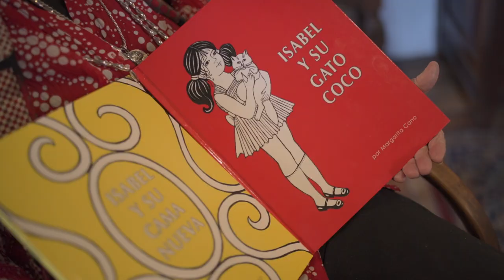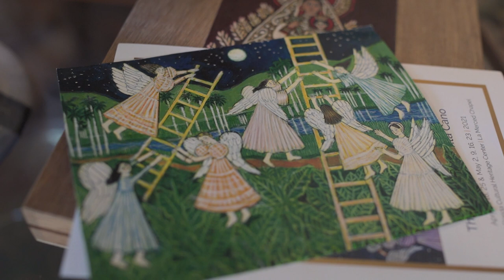The Ellies: Michael Richards Award 2023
Margarita Cano, a Cuban-American artist, curator and scholar, known for launching Miami-Dade Public Libraries' art collection, won the 2023 Michael Richards Award as part of The Ellies, Miami’s Visual Arts Awards. The honor is given to an artist who has reached the highest levels of professional distinction while giving back to the community.

Presented by Oolite Arts, The Ellies celebrate and elevate the careers of Miami artists. Learn more about Cano and this year’s winners at theellies.org.